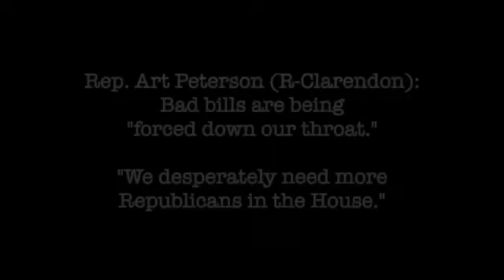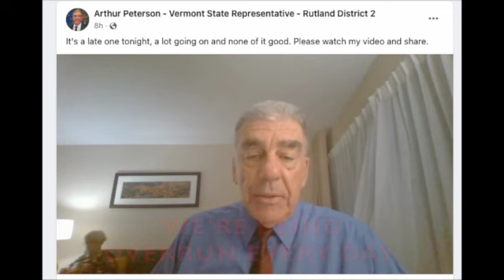Bad Bills "Forced down our throats."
Rep. Art Peterson (R-Clarendon) explains how the Democrat Supermajority is forcing bad, unvetted legislation down Vermonters' throats, and the only way to stop it is to elect more Republicans to the House.